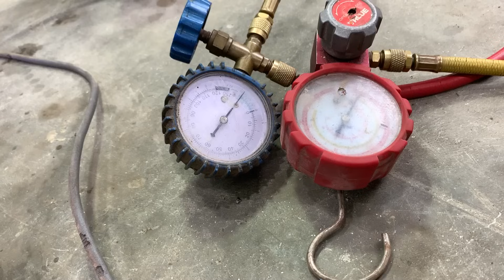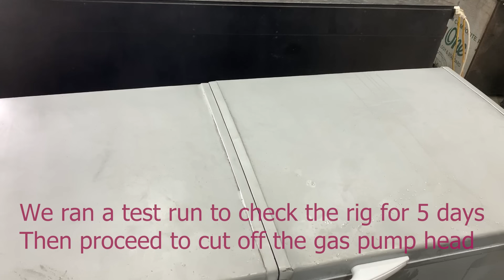Old Broken SANYO Freezer Fully Restored / Gift For My Beloved Mother, I Received Her Sweet Love Back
Welcomes you to the channel: Restoration Genius
Welcome to the channel: Recovery Genius
Hello all my dear friends! Today's video I tell about the story of how my old broken SANYO freezer was completely restored and the gift I received was very meaningful. In the art of restoration, there is a transcendent beauty to be found in reviving things that were once forgotten, things that seemed beyond repair. Picture this: a faded SANYO freezer, its glory days long behind it, sits silently in a corner, a relic of yesteryear. However, with skilled hands and a little ingenuity, it has transformed. Every scratch, every rust, every dent tells a story, and with every meticulous repair, those stories will be honored, not erased. The process begins, a symphony of ingenuity and dedication. The once dull and tired outer shell is now rejuvenated, polished to a mirror-like shine, a testament to resilience. But it's what lies inside that truly fascinates. Complex mechanisms, once dormant, are now full of life. Each gear, each wire is meticulously inspected, repaired or replaced. The freezer's heart beats again, its cooling system a symphony of efficiency. And when the final steps are applied, the conversion is complete. SANYO freezers, once relics, are now a testament to human capacity and the power of recovery. It's not just a freezer; it's a masterpiece reborn, ready to serve once again, a beacon of hope in a disposable world. We hope you find something useful from this video! I am very happy to receive your feedback, advice, and suggestions to improve myself better and also apologize for the mistakes I have made during this recovery process!!! ^ .